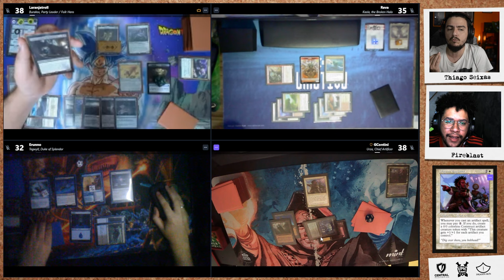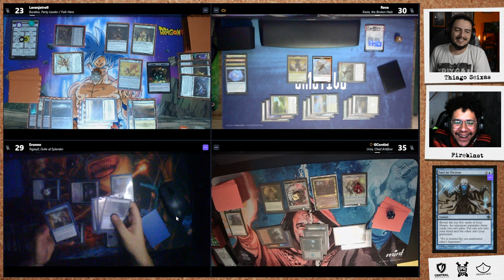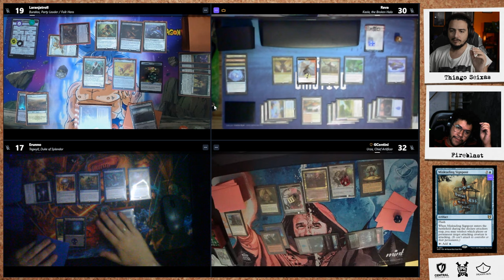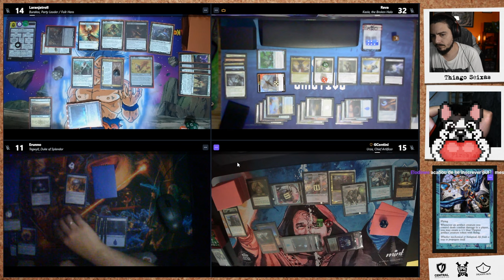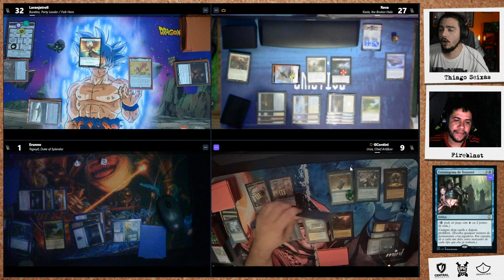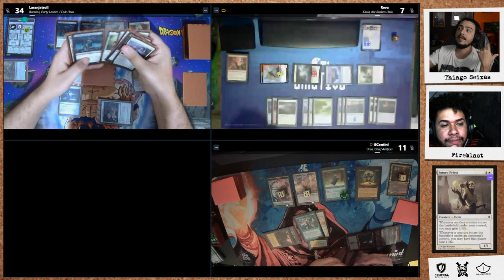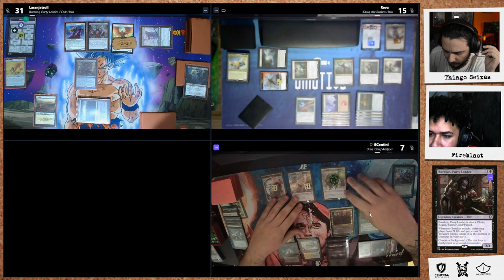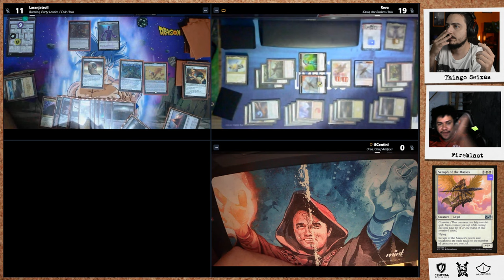PRECOMPEONATO [RODADA 2]: BURAKOS x KASLA x URZA x TEGWYLL